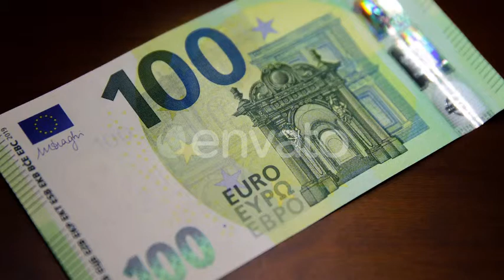Money | Stock Footage - Videohive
FULL HD 1920×1080 25 frs h264
 Last Update 26 January 19 Created 26 January 19 Alpha Channel No Looped Video No Frame Rate 25 Resolution 1920x1080 Video Encoding H.264 File Size 88.47mb Number of Clips 1 Total Clip(s) Length 0:10 Source Audio No Color Full Color Pace Real Time Tags banking, benjamin, bill, business, cash, currency, discounts, dollar, finance, hundred, money, paper, success, the sale, wealth